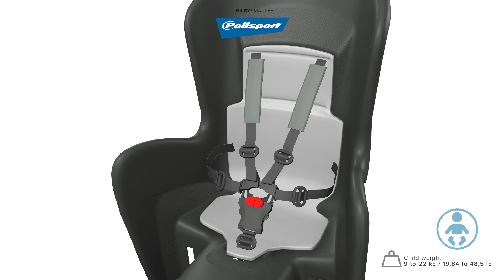Bilby Maxi FF - Mounting Instructions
Bilby was awarded by Öko-Test in 01/2014, by Taenk Bedst I Test, in 02/2012 and with a “Gut” in 03/2018 edition of Stiftung Warentest. Bilby design was inspired on the marsupial animals, and due to its wrap-around design offers extra safety and comfort for the child. Bilby awards enhancing its protective design.